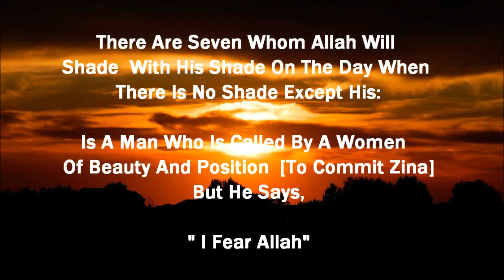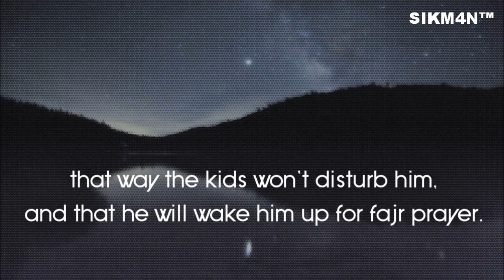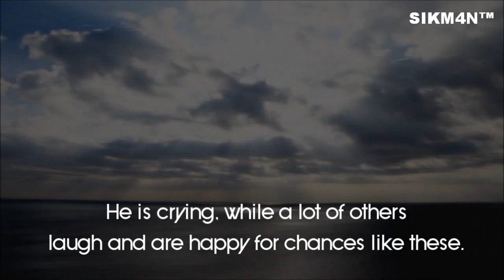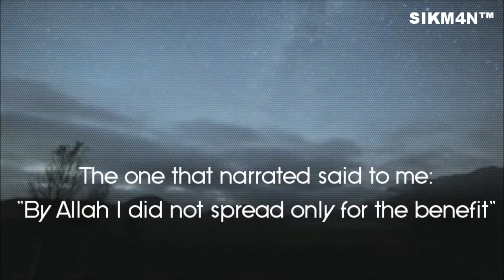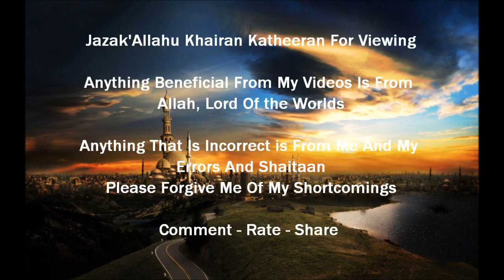[HD] The Muezzin || 1 Of The 7 Who Will Be Shaded By Allah (Inshaa'Allah)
The Muezzin ᴴᴰ  || 1 Of The 7 Who Will Be Shaded By Allah (Inshaa'Allah) ____________________________________________

Speaker : Sheikh Khalid Rashid
A story for all of us to ponder over, what would we do if we were in that situation???
Subhanallah... Allah Knows what we do not know

A story of a Muazin who Feared Allah when a women in power and beauty came to him to commit zina but he rejected her and said " I Fear Allah" He will be granted shade on the day where is no shade except His

A hadith states just that

The Prophet said: There are seven whom Allaah will shade in His Shade on the Day when there is no shade except His Shade: a just ruler; a youth who grew up in the worship of Allaah, the Mighty and Majestic; a man whose heart is attached to the mosques; two men who love each other for Allaah's sake, meeting for that and parting upon that; a man who is called by a woman of beauty and position [for illegal intercourse], but be says: 'I fear Allaah', a man who gives in charity and hides it, such that his left hand does not know what his right hand gives in charity; and a man who remembered Allaah in private and so his eyes shed tears.' Narrated by Abu Hurairah & collected in Saheeh al-Bukhari (english trans.) vol.1, p.356, no.629 & Saheeh Muslim

This world is full of temptations which lead to burning in the Fire and amongst them is that which comes from women. Many a man has led his soul into destruction on account of the lure of a woman which is why the Prophet warned his Ummah specifically about this. He said, 'The world is sweet and green and verily Allaah is going to install you as successors upon it in order to see how you act. So avoid the allurement of women: verily the first trial for the Children of Israa'eel was caused by women.' Narrated by Abu Sa'eed al-Khudree & collected in Saheeh Muslim

May Allah Protect us from such sins and save us from even going near such sin! Ameeen